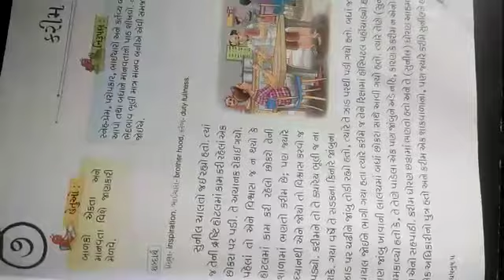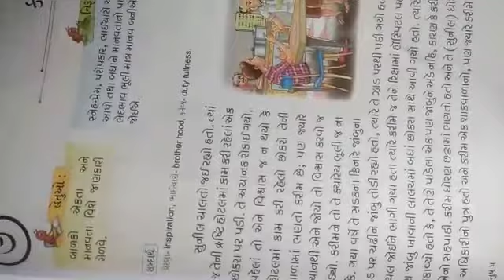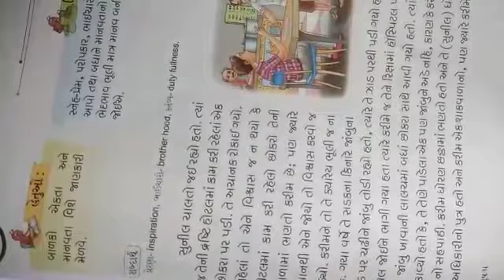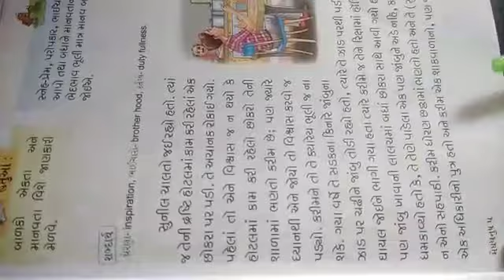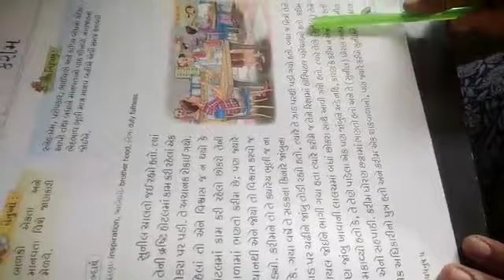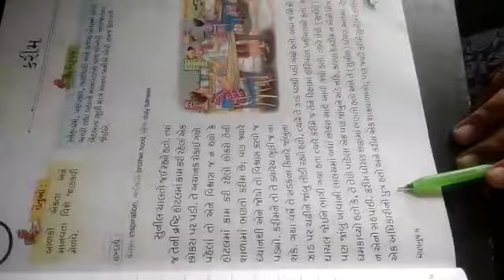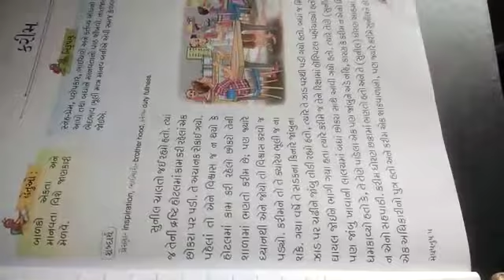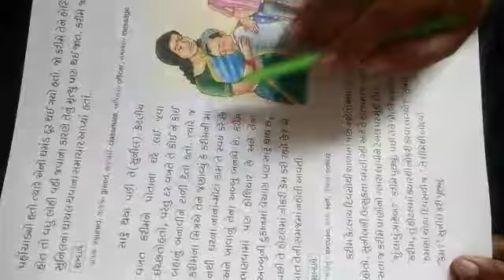20-9-2020 std 8 ch-7 explanation